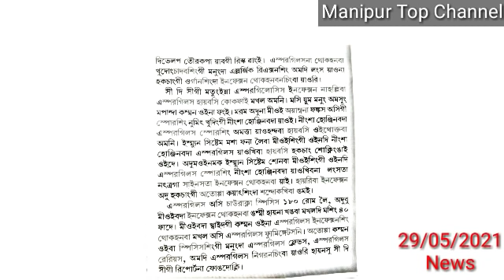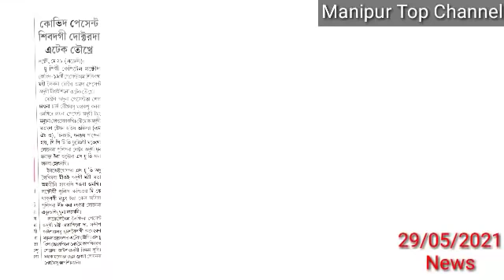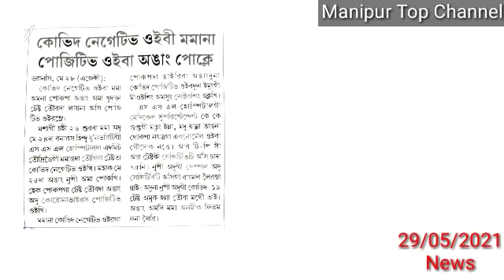Leibak ashida Anouba Infection 1 thengnare, Tamthina Phukhrehe, Covid Patient siba gi Doctor Phukhre